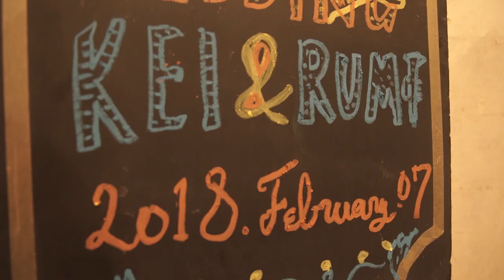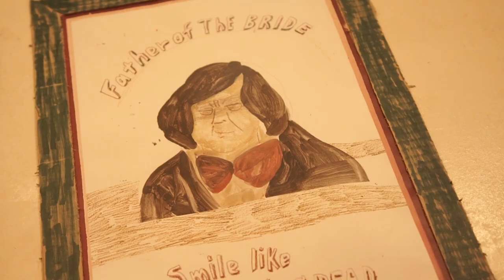KEMURI / Music Video "FATHER OF THE BRIDE"